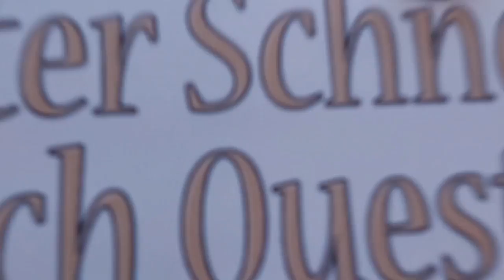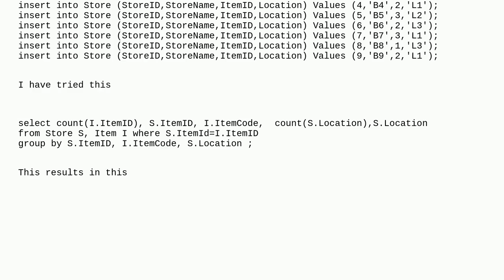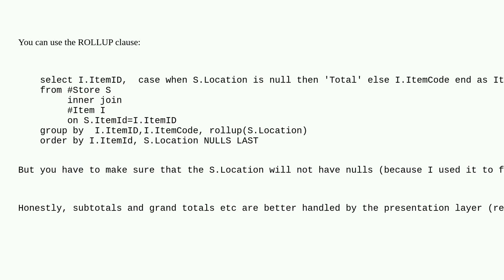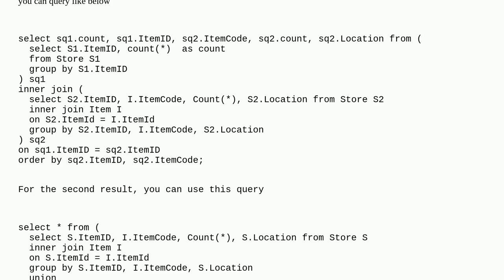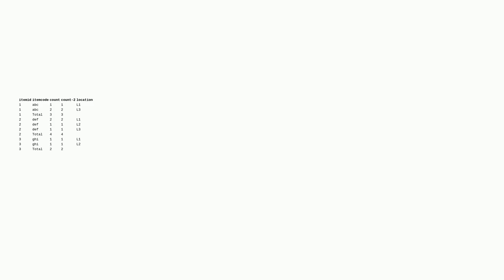Total and Sum of two columns in a single query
A special thanks goes out to the community

  sql subtotal postgresql sum